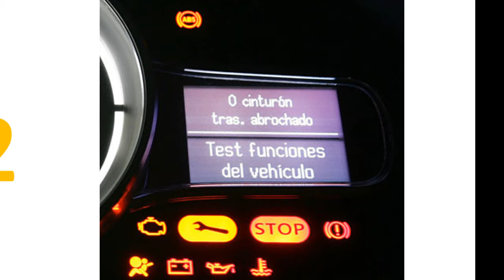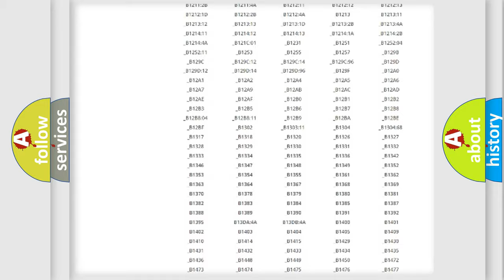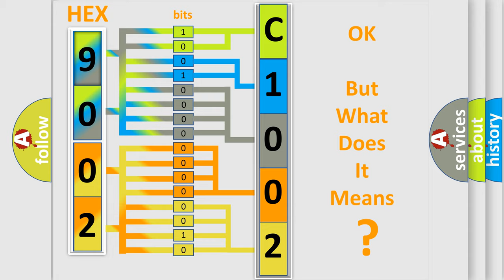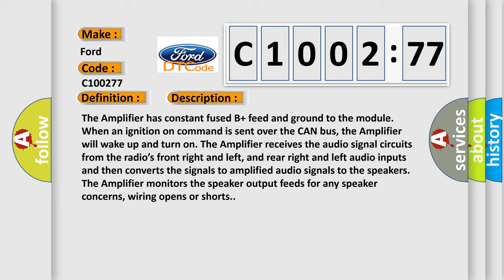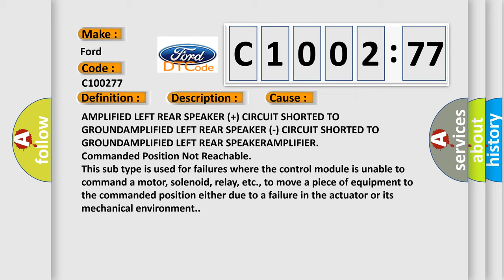DTC Ford C1002-77 Short Explanation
Contents:
0:21 Basic DTC analysis according to OBD2 protocol standard.
1:48 Insight into programming
2:58 A diagnostically understandable description of the Diagnostic Trouble Code
3:05 Basic error definition

Make:
Ford
Code:
C1002 77
Definition:
Channel 7 Audio Speaker Output-Circuit Short To Ground
Description:
The Amplifier has constant fused B+ feed and ground to the module. When an ignition on command is sent over the CAN bus, the Amplifier will wake up and turn on. The Amplifier receives the audio signal circuits from the radio’s front right and left, and rear right and left audio inputs and then converts the signals to amplified audio signals to the speakers. The Amplifier monitors the speaker output feeds for any speaker concerns, wiring opens or shorts.
Cause:
AMPLIFIED LEFT REAR SPEAKER (+) CIRCUIT SHORTED TO GROUNDAMPLIFIED LEFT REAR SPEAKER (-) CIRCUIT SHORTED TO GROUNDAMPLIFIED LEFT REAR SPEAKERAMPLIFIER
Failure Type: